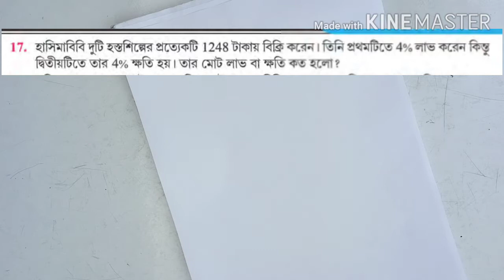নবম শ্রেণীর গণিত কষেদেখি 10.1 প্রশ্ন নং 17 সমাধান। Class 9 Math Chapter 10.1 QN17.Sahaj Ganit Bangla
নবম শ্রেণীর গণিত কষেদেখি ১০.১ এর প্রশ্ন নং ১৭এর সমাধান।
নবম শ্রেণীর গণিত কষেদেখি 10.1 লাভ, ক্ষতি
WBBSE Class 9 of West Bengal Board Mathematics Chapter 10.1 Solution in bengali .
In this video I have solved Question no 17 of chapter 10.1 of class 9 Mathematics.
এই লাভ ও ক্ষতি অংক করার জন্য কয়েকটি সূত্র জানতে হবে (1) লাভ = বিক্রয়মূল্য - ক্রয়মূল্য
(2) ক্ষতি = ক্রয়মূল্য - বিক্রয়মূল্য
(3) শতকরা লাভ বা ক্ষতি বলতে বোঝায় যে কোনো জিনিস এর ক্রয়মূল্য 100 হলে তার জন্য সেই জিনিসে কত টাকা লাভ বা ক্ষতি হয়।

sahaj ganit bangla
সহজ গণিত Bangla

Thanks you very much for coming here .
Jai Hind.